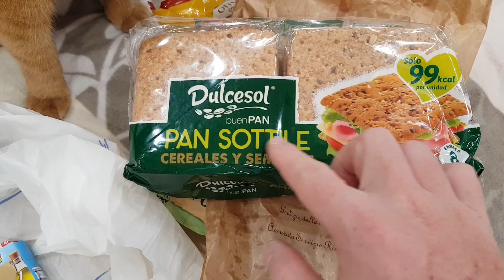Помешаный на чистоте. А ВЫ ГОВОРИЛИ